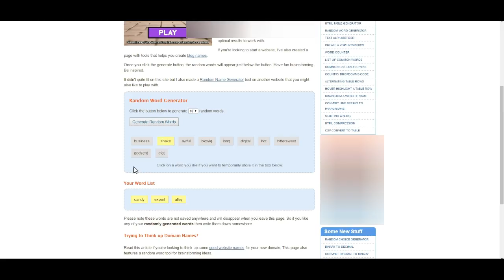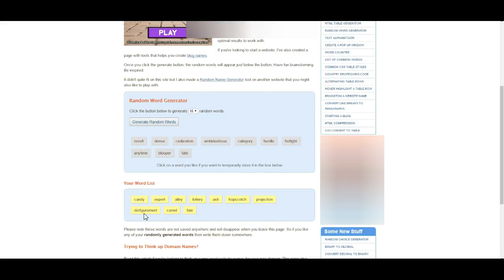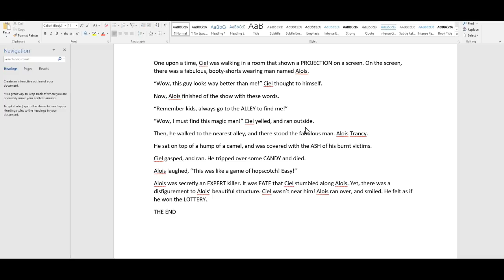Alois Writes 1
I honestly have no idea what I am doing anymore